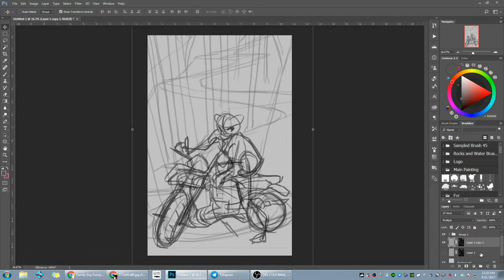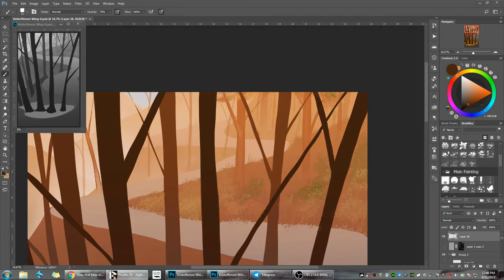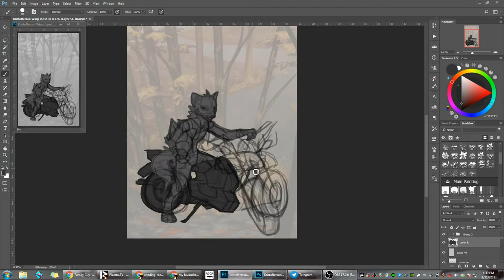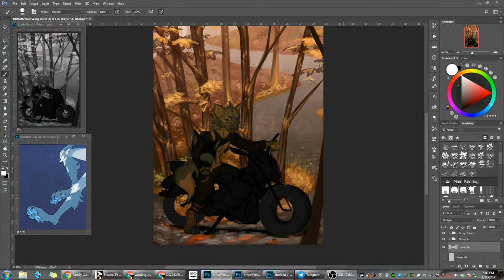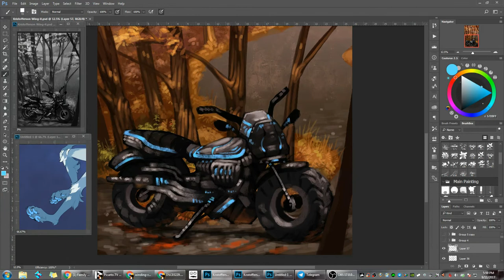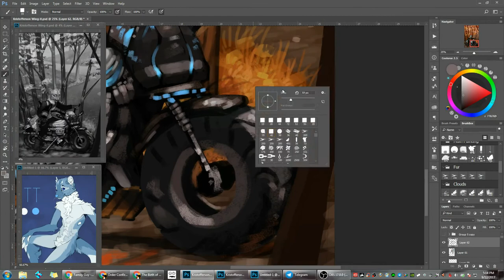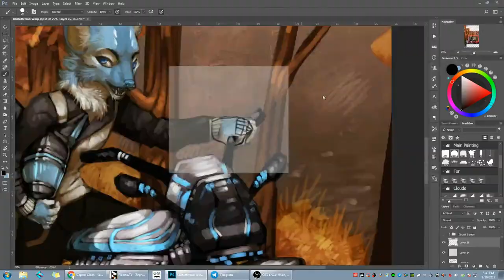Speedpainting - Kristofferson Wing-it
This wing-it was finished for Forth over on FA as a part of a trade. I based the landscape of this commission on a place I used to visit when I was younger. For that reason it's a bit nostalgic to me.